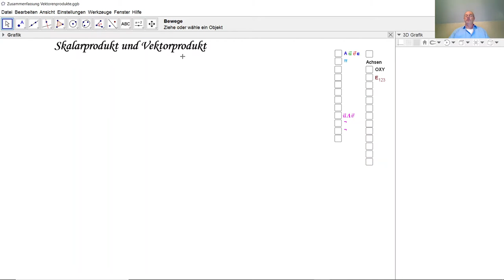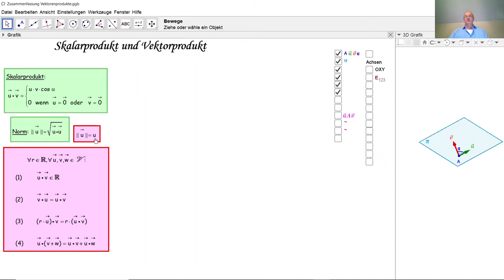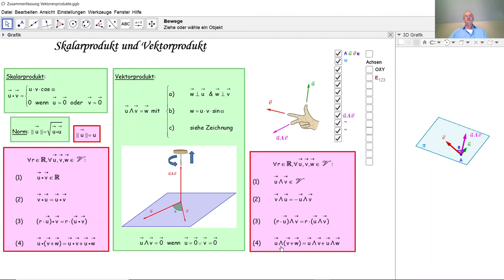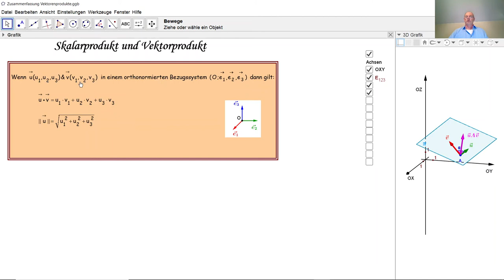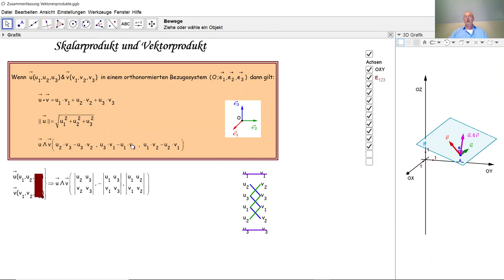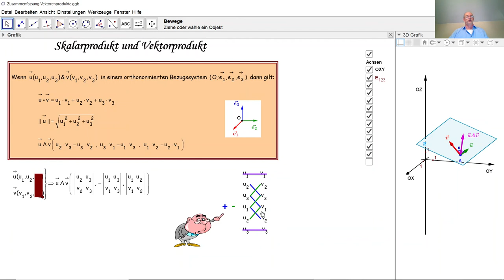Zusammenfassung der Vektorenprodukte D7015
D7015 Wie definiert man ein Skalaprodukt? Wie rechnet man ein Skalarprodukt im 3D-Raum? Wie definiert man das Vektorprodukt? Wie rechnet man ein Vektorprodukt (gibt es nur im 3D-Raum)?